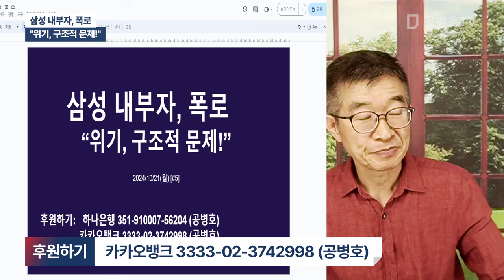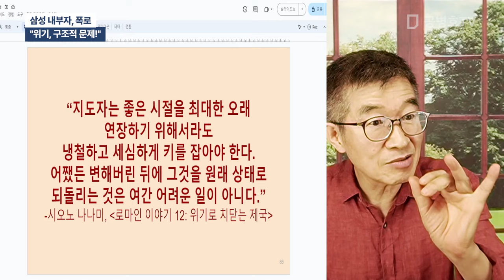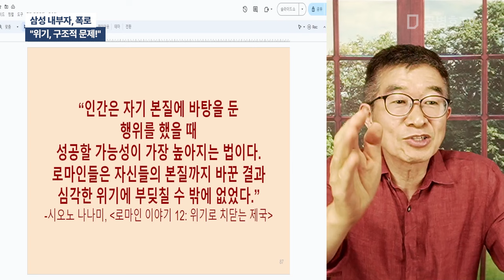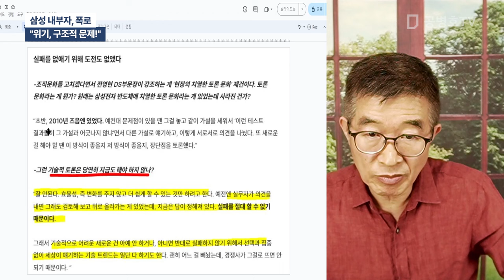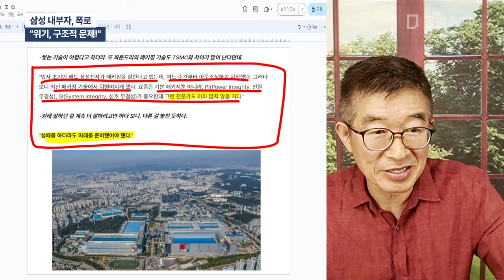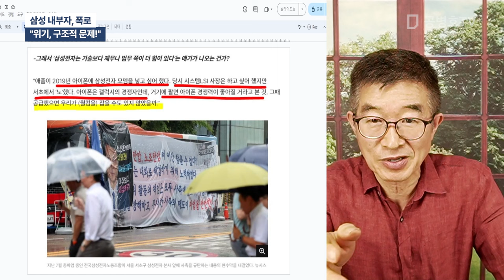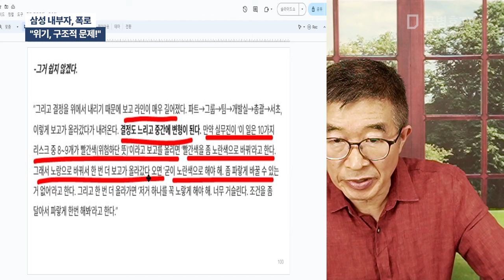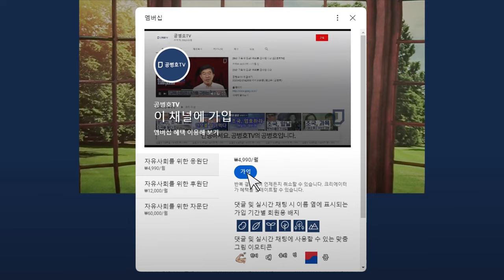삼성 내부자, 폭로 / "위기, 구조적 문제!" [공병호TV]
Bitcoin : 3MTW849AkP2ftLeSK2teZHMmzLu7Z83s9U